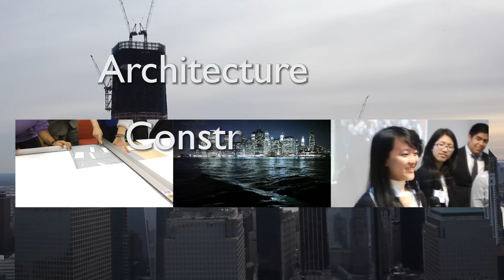ACE Architecture, Construction and Engineering Mentorship Program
Founded in 1994, the ACE name stands for Architecture, Construction and Engineering. The ACE program stands for mentoring high school students and inspiring them to pursue careers in design and construction. It's now the construction industry's fastest-growing high school mentoring program, reaching over 8,000 students annually.

The ACE Mentor Program of America, Inc. not only engages sponsors and volunteer mentors to expose students to real-world opportunities, it financially supports each student's continued success through scholarships and grants. Since 1994, ACE has awarded over $12 million in scholarships to promising participants.

Video produced by usqProductions.